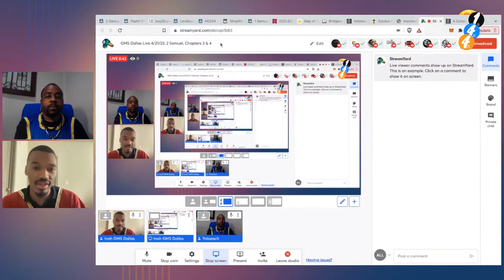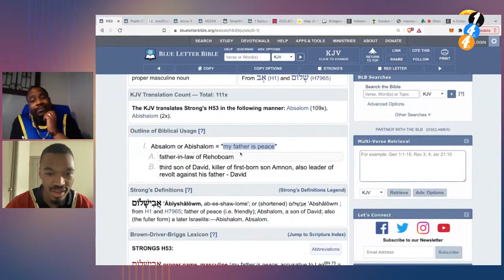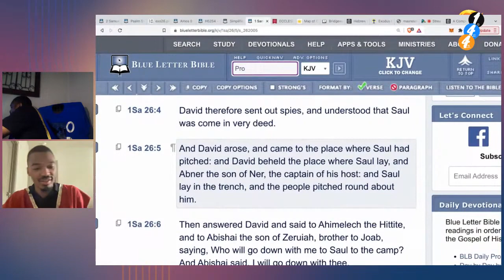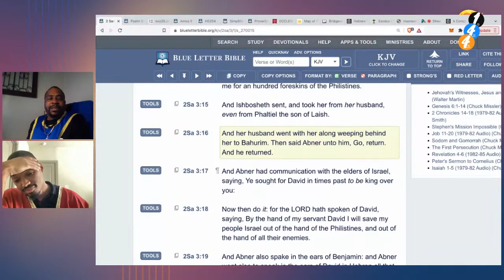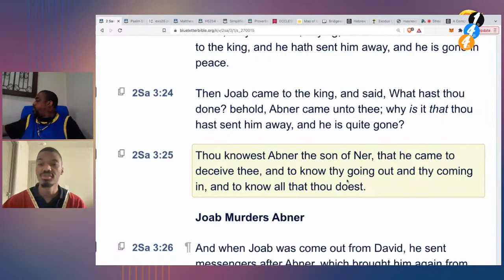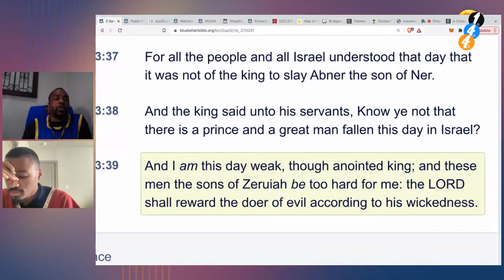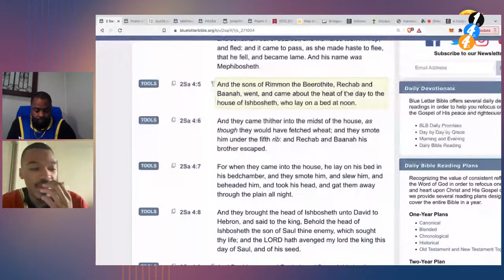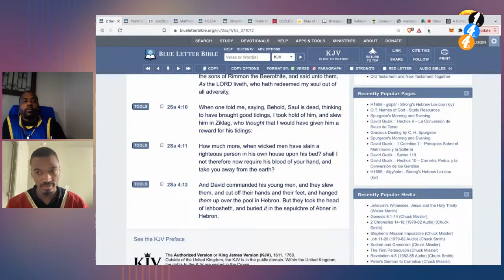2 Samuel, Chapters 3 & 4